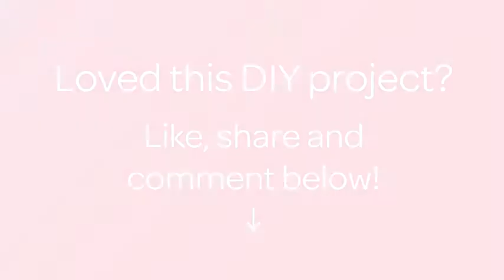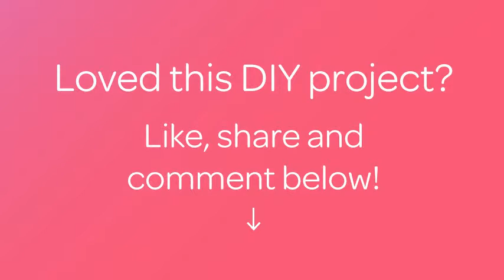How To Make Delicious Naan Roti ( Butter Flatbread) - DIY Food & Drinks Tutorial - Guidecentral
About this DIY project:
- Title: Make delicious Naan Roti ( butter flatbread)

Supplies:
- chhanna 1 tbl spoon
- Egg 1
- Yeast 1 tea spoon
- Salt as per taste
- Clarified butter 2 tea spoon